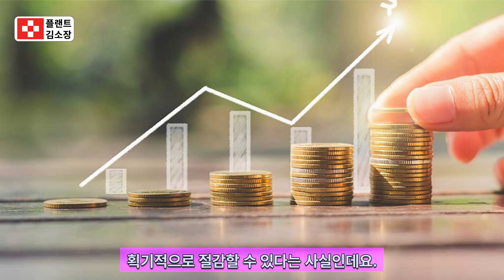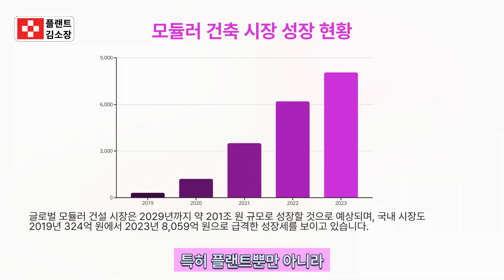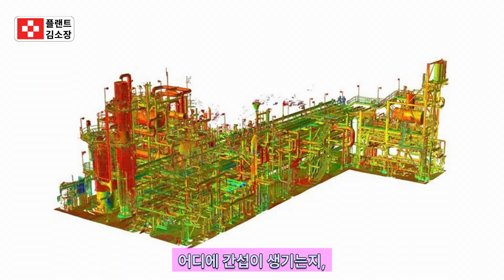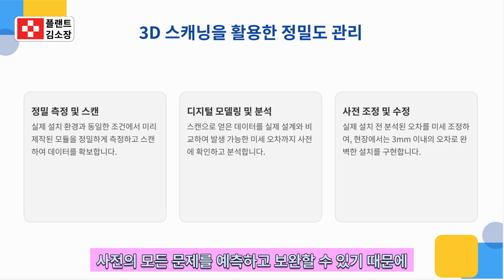📌 용접은 한 번만! 3D 스캐닝 + 모듈러 공법의 혁신 (모듈러 공법 + SWHU + 3D 스캐닝 = 게임 체인저✅)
🔷 30층 구조물을 3mm 오차로?

모듈러 공법: 공장에서 미리 조립해 현장에서 간단하게 설치하는 최신 시공 방식
3D 스캐닝 기술: 구조물 형상과 배관 위치를 정밀하게 디지털화하여 오차 사전 제거
SWHU (Single Weld Hook Up): 단일 용접으로 연결해 품질은 높이고 용접량은 절반 이하로
국내외 도입 현황: 삼성물산, 현대ENG, 삼성E&A 등 국내 대형사뿐 아니라 미국·일본·싱가포르도 적극 도입 중
시장 규모: 국내 모듈러 건축 시장 4년 만에 25배 성장 / 글로벌 201조 원 규모 전망
시공 안정성 향상: 정밀 시공으로 인력 안전성 및 생산성 대폭 향상

💡 왜 주목해야 할까?
모듈러 + 3D 스캐닝 + SWHU는 더 이상 미래 기술이 아닙니다.
이미 현장에서 속도, 비용, 품질을 동시에 잡으며 새로운 표준이 되고 있습니다.
이 영상을 통해 차세대 건설 혁신의 핵심 원리를 쉽고 빠르게 이해해보세요!

플랜트·건축 현장 기술 트렌드를 알고 싶은 분
스마트 건설 및 모듈 시공에 관심 있는 현장 실무자
정밀 시공과 자동화 기술에 주목하는 설계/시공 엔지니어
국내외 EPC 트렌드를 빠르게 파악하고 싶은 관리자

✅ 해시태그 추천